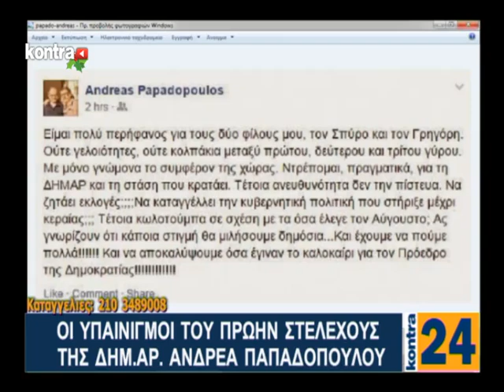KONTRA CHANNEL - KONTRA24 17/12/2014 - Μέρος 2 | Kontra Channel Hellas